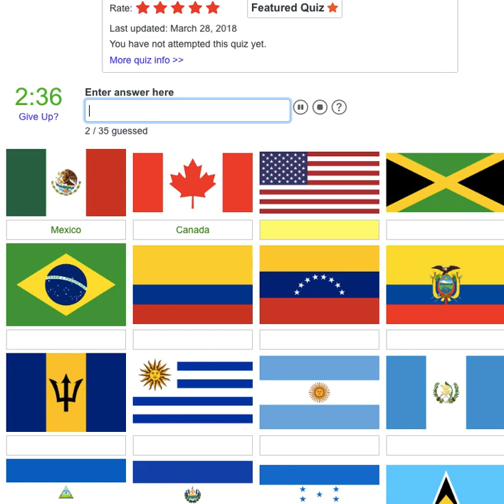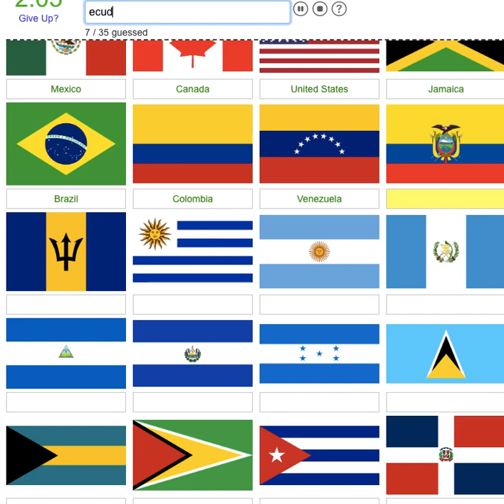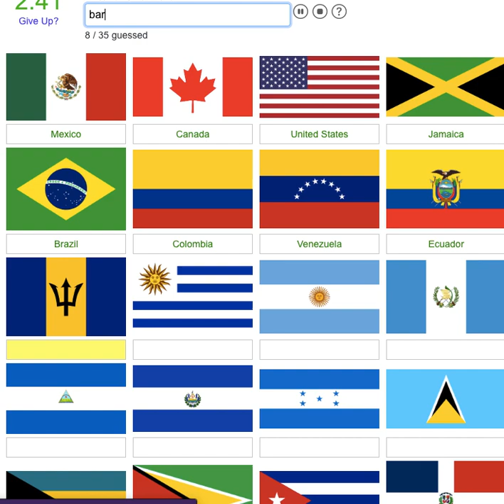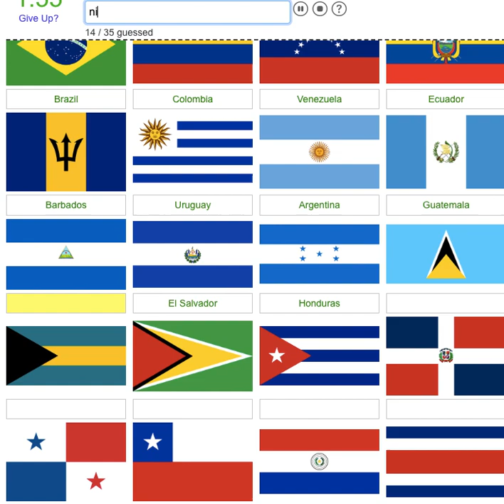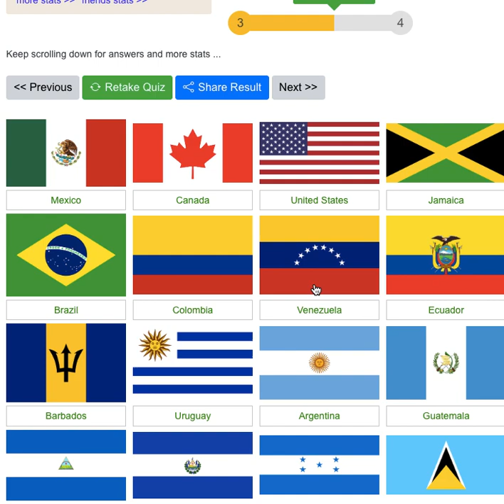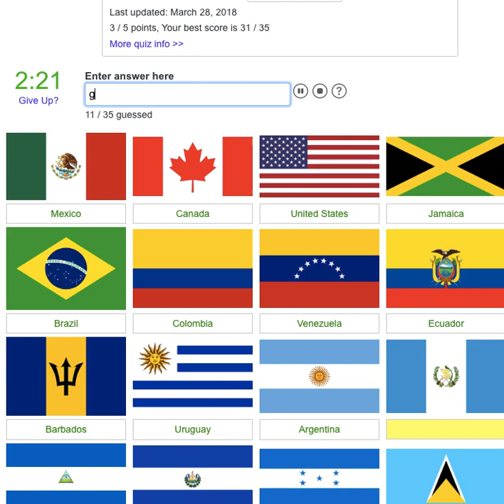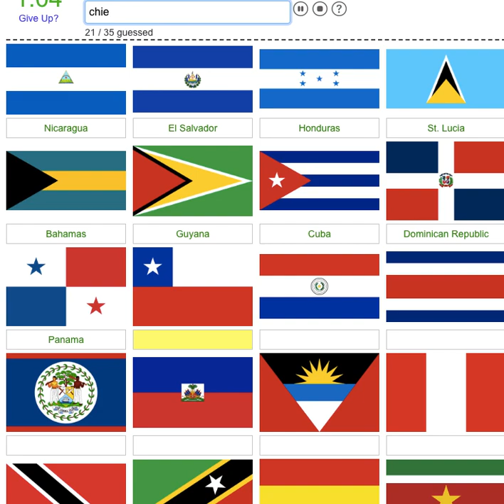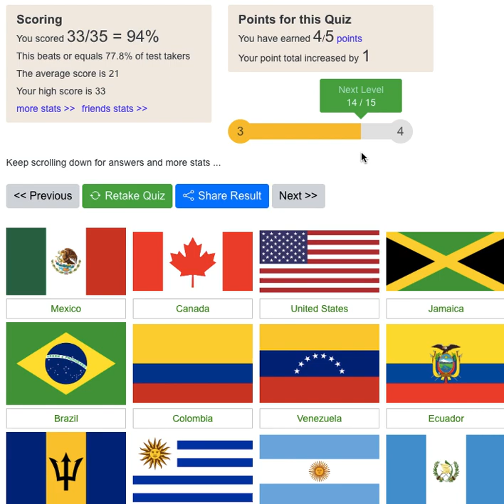Can i name the flags of america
AMERICANS CLICK